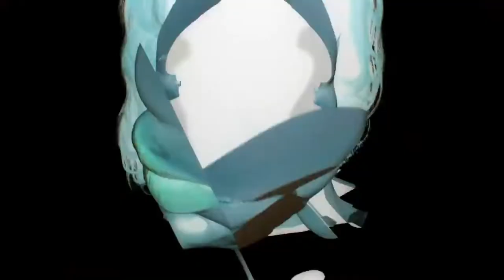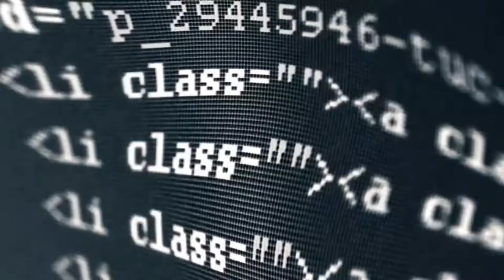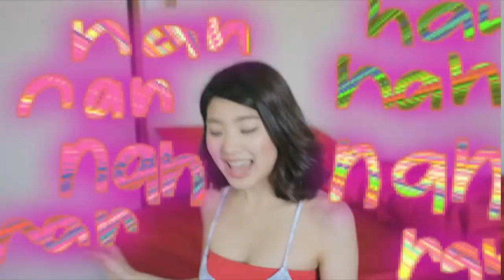MIXTAPE HEAV3N - SOPHIE - KERO KERO BONITO - NAMASENDA - HANNAH DIAMOND - CHARLI XCX [ PC MUSIC ]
this is my first mixtape attempt ever with some songs i think more people should listen to, most songs produced by sophie and other cool artists too

 on my channel there is a playlist with all the songs used on the mixtape